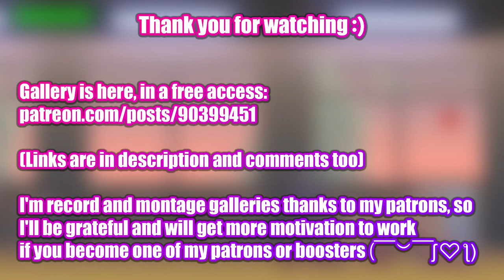keroido [17.09.23] - Gameplay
Game: keroido | えるげー
Version: 17.09.23 | September update
Platform: Windows only
language: Japanese, English
Video recording program:OBS\Open Broadcaster Software

Developer: Keroido | サロベツ団地

0:00 - «Disclaimer»
0:05 - «First Floor»
1:12 - «Second Floor»
2:32 - «Gallery»
2:52 - «New Patrons :)»
3:12 - «Active Patrons and Boosters :3»
3:34 - «End»